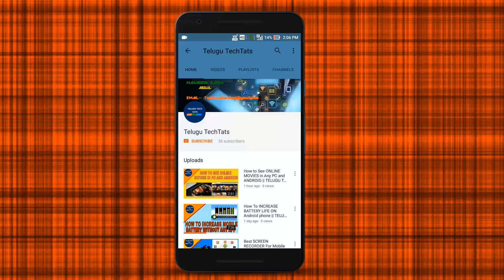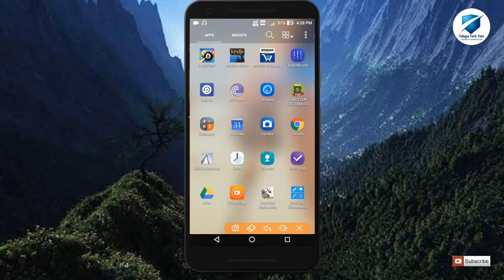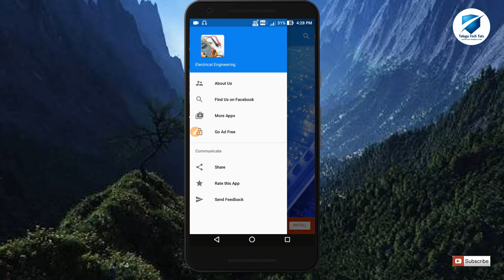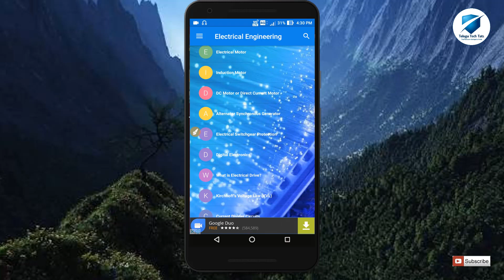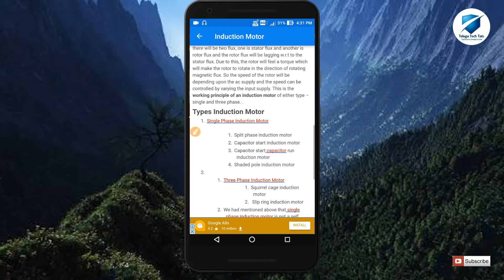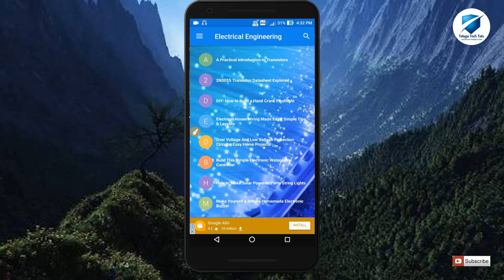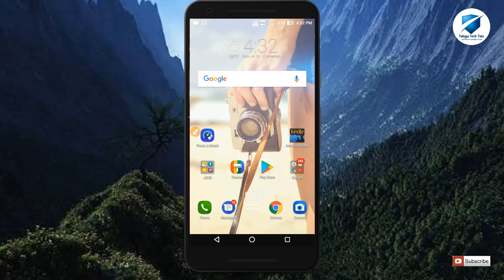Best app for Electrical Engineering students in Telugu || Telugu TechTats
1.TECHNICAL
2.TRICKS
3.LEARNING
4.HACKING
5TRICKS TUTORIALS